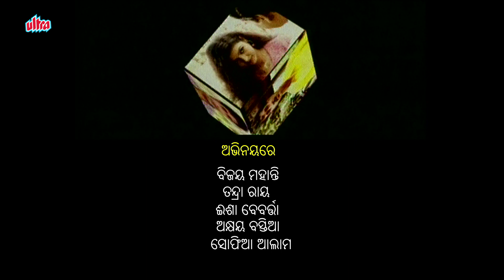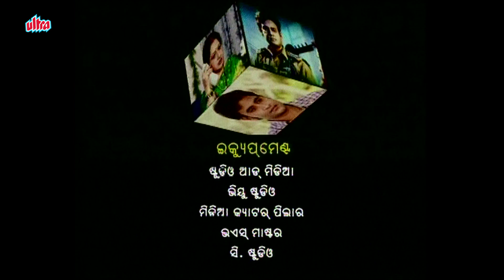ମହାଯଜ୍ଞ | Mahayajna | Episode 64 | Best 90's Best Odia Tv Serial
Ultra Tv Presents you a famous Odisha Tv Serial 'Mahayajna'

Produced By : Girija Pattanayak
Lyrics : Prasanna Pattasani & Bharadwaj Panda
Artist : Manish Mishra, Bijit, Snigdha Mohanty & Rajiv Mohanty